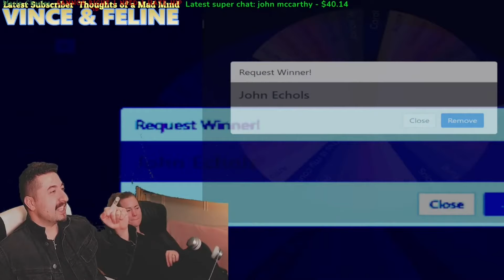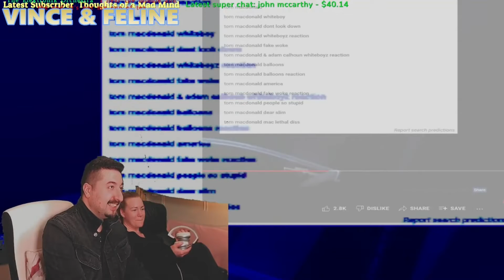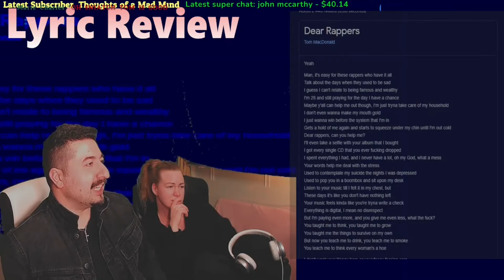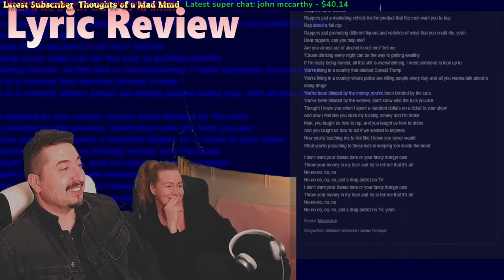Tom MacDonald - "Dear Rappers" Reaction